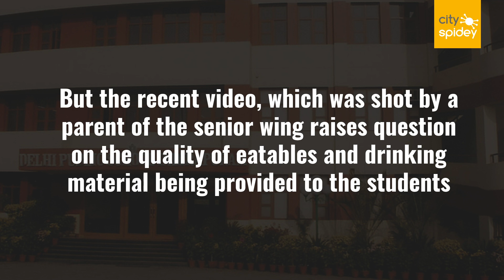Fungus spotted at DPS Indirapuram school water canon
A parent shot a video of the canon which was attached with an instant coffee dispenser. The fungus was seen collected at the bottom inside the canon.

CitySpidey is offering Hyper Local News of Noida, Delhi, Gurgaon, Greater Noida, Indirapuram and Dwarka.

Category
News & Politics
Category
News & Politics